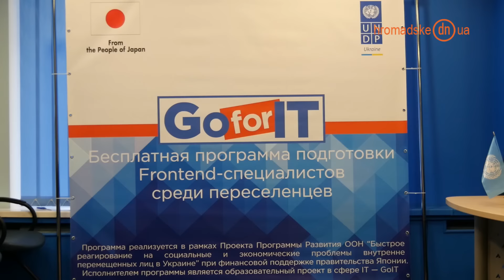Переселенцев будут бесплатно обучать IT-специальности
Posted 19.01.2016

IDPs to be trained as IT specialists free of charge